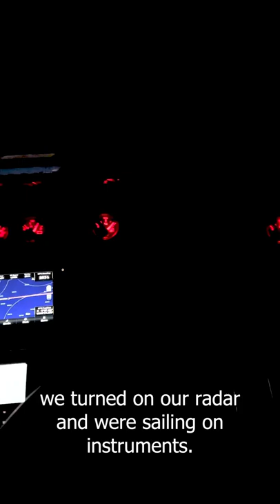Overnight Sail on a Motoryacht